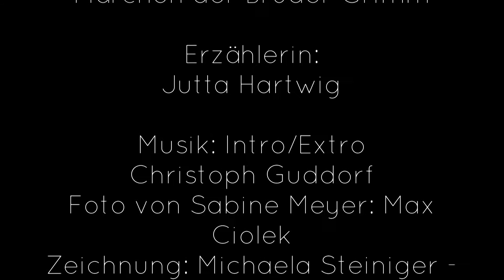Das Märchenfenster, 19. November 2020: Prinzessin Mäusehaut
Seht ihr da? Eine Maus! Sie schaut aus dem Märchenfenster heraus, denn heute erzählt euch Jutta Hartwig das Märchen

Prinzessin Mäusehaut

der Brüder Grimm, in dem es um die Liebe der Tochter zu ihrem Vater und die schwere Aufgabe, die Liebe mit Worten zu beschreiben, geht. Denn der Vater fragt seine drei Töchter, wie sehr sie ihn lieben würden. Und das es darauf keine einfache Antwort gibt, ist wohl bekannt. Oder ist die Antwort doch einfacher als wir denken?

Ich habe mit meinen Eltern oft als Kind ein Spiel gespielt. Das hieß: "Ich sage dir, wie sehr ich dich liebe." Und als Kind erfand ich immer neue Vergleiche für die Liebe zu meinen Eltern, z.B. "Ich liebe dich so viel, wie Blätter auf den Bäumen wachsen" oder "Ich liebe dich so viel, wie Sand am Strand liegt." Aber wie drücken wir unser Liebe aus, wenn wir schon längst aus den Kinderschuhe entwachsen sind? Gibt es dann immer noch das Spiel "Ich sage dir, wie sehr ich dich liebe"? Oftmals bleibt dann doch die berühmten drei Worte "Ich liebe dich" übrig. Aber reicht das wirklich aus, um dem Gegenüber die eigene Liebe zu zeigen. Ich gehe jetzt kurz nach nebenan und sage meinem geliebten Mann, dass ich ihn so liebe, wie Sterne am Himmel sind.

Deswegen genug der Vorrede, Märchenfenster auf für drei Töchter, einem König und die Frage nach der Liebe.

Sterntalergold

Das Märchenfenster

Die Erzählerin

Wer mehr über die Erzählerin Jutta Hartwig wissen will, dem sei ihre Homepage empfohlen: Jutta Hartwig. Jutta hat im Figurentheater Bochum eine Fortbildung zur Märchenerzählerin gemacht, aber neben dem Erzählen schreibt sie Geschichten, tritt als Kabarettistin auf und spielt Akkordeon. Am Märchensamstag, 15. August 2020 trat sie zum ersten Mal in Osnabrück auf und erzählte u.a. diese Geschichte, die ihr heute im Märchenfenster erleben könnt.